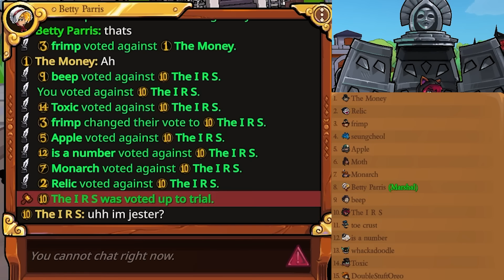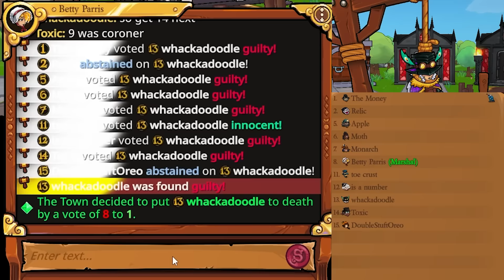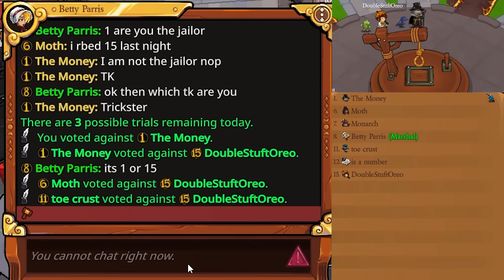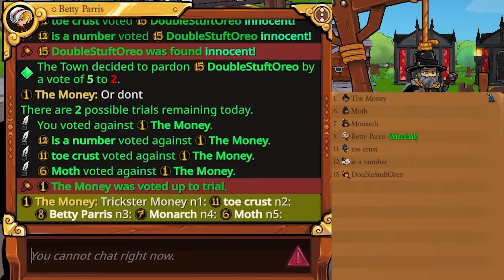HIDDEN MARSHAL | Town of Salem 2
Town of Salem 2 - Marshal gameplay